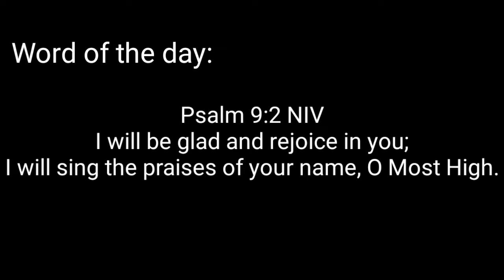Chicken Soup w/ Lemon Grass by Mai Goodness | Chicken Hot Pot | Healthy Chicken Soup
Try this very easy to cook chicken soup with lemon grass, very tasty and good for our immune system. Truly a hotpot that you can prepare at the convenience of your home.

Chicken Hotpot w/ Lemon Grass

Ingredients:
1 whole chicken around 1kl to 1 1/2 kl, boiled untill tender with salt
4 stalks of lemon grass
2 onions chopped
1 small pack of vermicelli noodles or sotanghon
1 bundle pechay or pechay baguio or bokchoy(chinese pechay)
1/4 kl cabbage
1 pc small carrots, chopped thinly
Fish sauce to taste, if needed

Optional;
1 bundle wansoy
1 bundle celery (stalks and leaves)
1 bundle spring onion (dahon ng sibuyas)

**Hey! Check out ShopBack where you can earn Cashback as you shop online. Sign up via my link and get a P100 welcome bonus today!